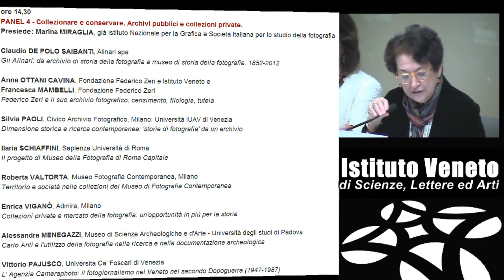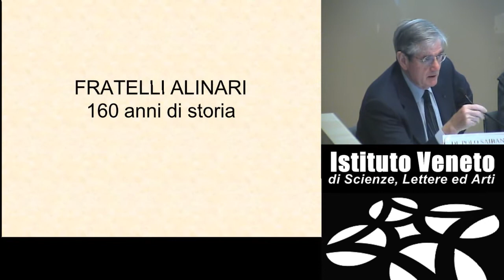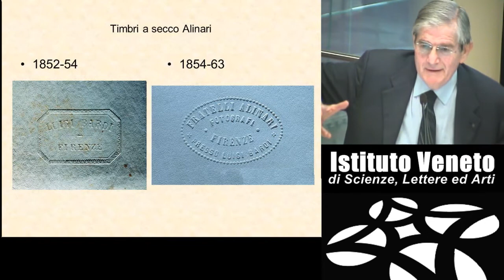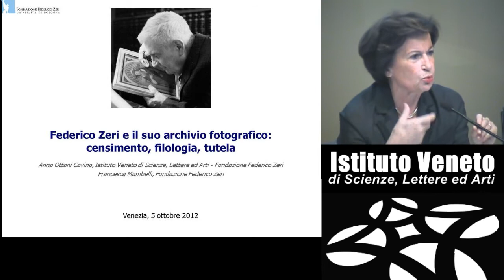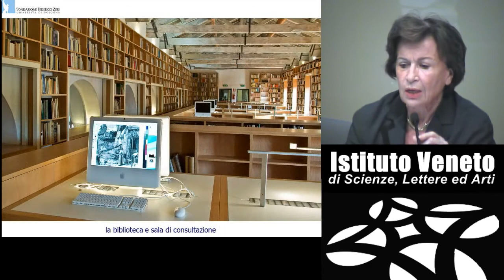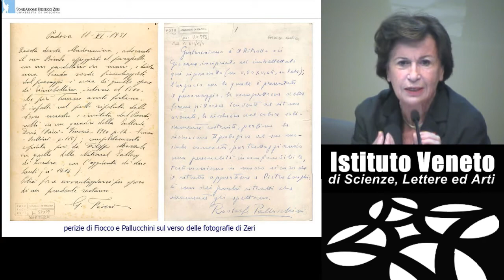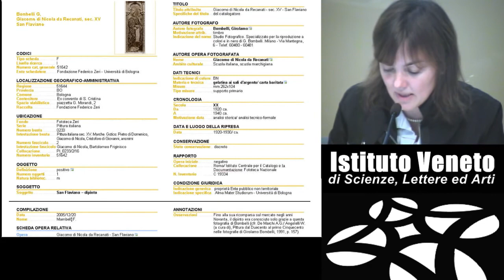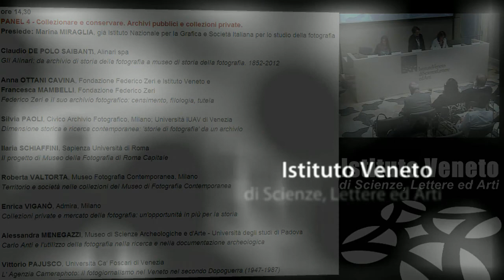Collezionare e conservare. Archivi pubblici e collezioni private - parte 1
CONVEGNO
4 - 6 ottobre
Istituto Veneto di Scienze, Lettere ed Arti
Palazzo Franchetti

Promosso dall'Istituto Veneto di Scienze, Lettere ed Arti e
dall'Università degli studi di Padova, Dipartimento dei Beni Culturali:
archeologia, storia dell'arte, del cinema e della musica
Curato da Gian Piero Brunetta, Alberto Zotti Minici e Sara Filippin.

PANEL 4 - Collezionare e conservare. Archivi pubblici e collezioni private.
Presiede: Marina MIRAGLIA, già Istituto Nazionale per la Grafica e Società Italiana per lo studio della fotografia

Claudio DE POLO SAIBANTI, Alinari spa
Gli Alinari: da archivio di storia della fotografia a museo di storia della fotografia. 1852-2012

Anna OTTANI CAVINA, Fondazione Federico Zeri e Istituto Veneto e
Francesca MAMBELLI, Fondazione Federico Zeri
Federico Zeri e il suo archivio fotografico: censimento, filologia, tutela